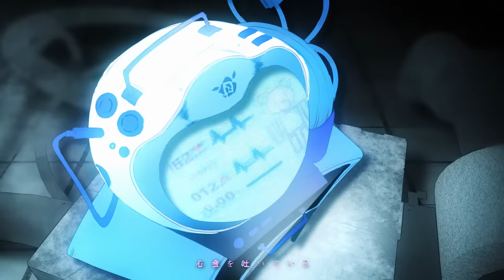【Ado】心という名の不可解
覚めない夢なんてここにないと教えて

カンテレ・フジテレビ系月10ドラマ『ドクターホワイト』主題歌